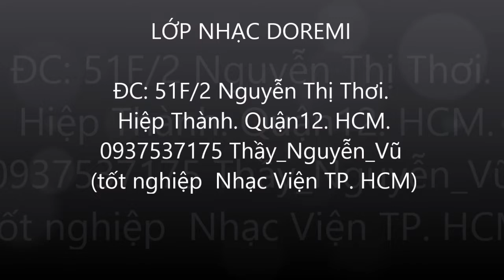DÂN CA Ý II Organist; Thiên Phú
(tốt nghiệp Nhạc Viện TP. HCM)